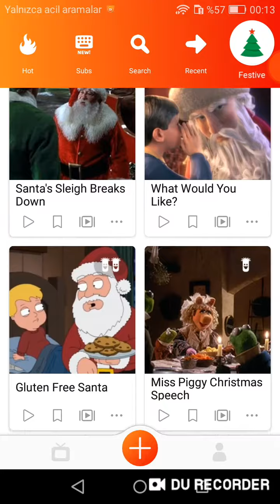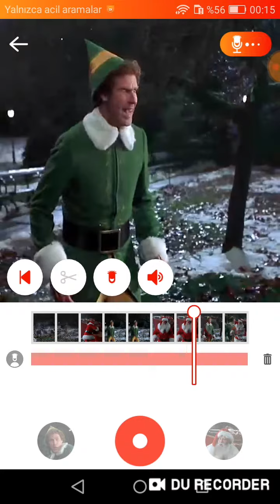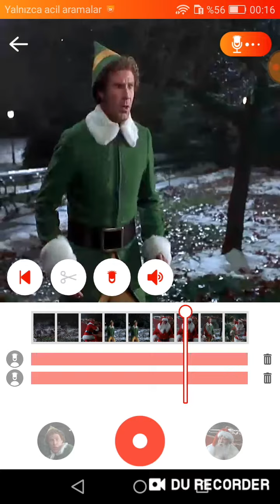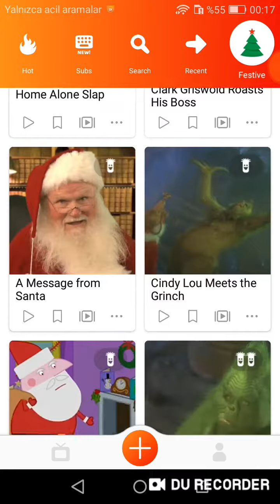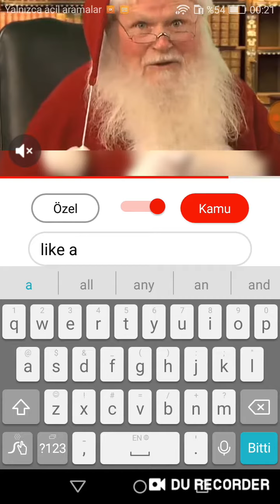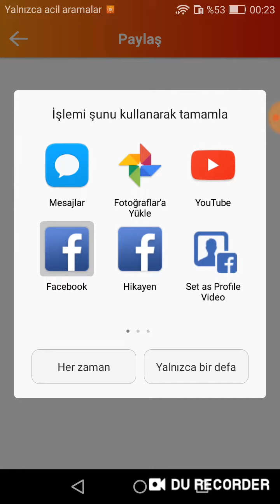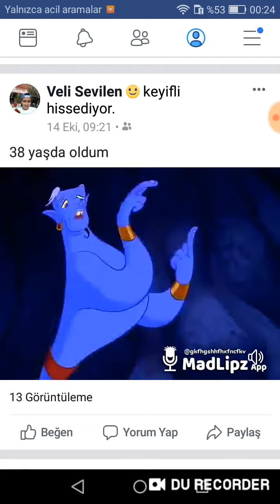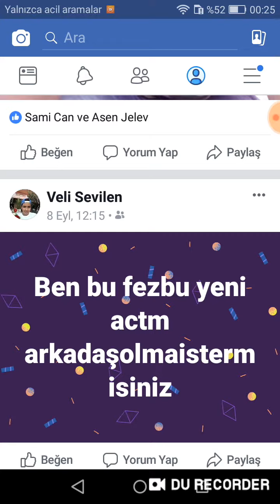DUBLAJ YAPMA PROGRAM